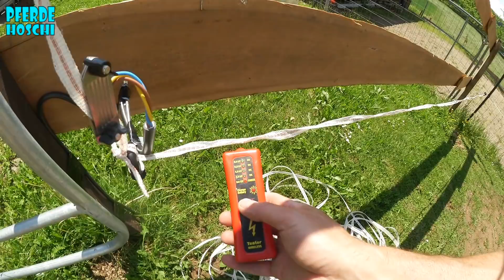XXL FMA - Pferde zur Weide - E-Zaun | Pferde Hoschi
Heute bringen wir mal gemeinsam
die Pferde auf die Weide, dann kommen die Schweine raus ...
Ach ja, ich wollte ja auch noch den E-Zaun machen ...

Aber am besten seht selbst :)

Gannnz viel Spaß beim Video gucken, Euer Hoschi

Zuschauer Intro:

Wenn Ihr auch mal Lust habt mir
ein Intro zu gestalten dann nur her damit ::))
Länge max: 7 Sekunden
ohne Musik und Texte (die schneide ich dann rein ;) )

Ich freue mich drauf ::))))

Bist Du Hoschi Fan ? =

... ich freue mich auf Deine Post :))))
Fanpost / Autogramm Adresse:

Pferde-Hoschi
c/o R.Reif
Breslauer Str. 19
D-64646 Heppenheim

Für Autogrammwünsche bitte einen ausreichend
frankierten und an dich selbst adressierten
Rückumschlag senden.

Social-Media:

musical.ly ► @pferde_hoschi